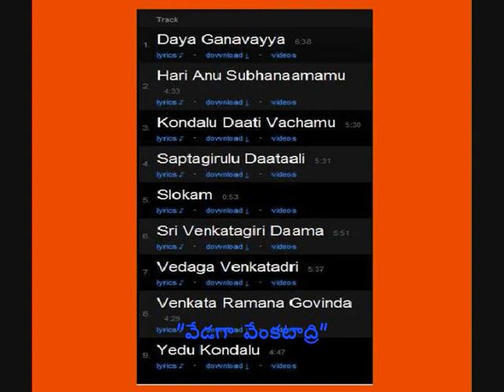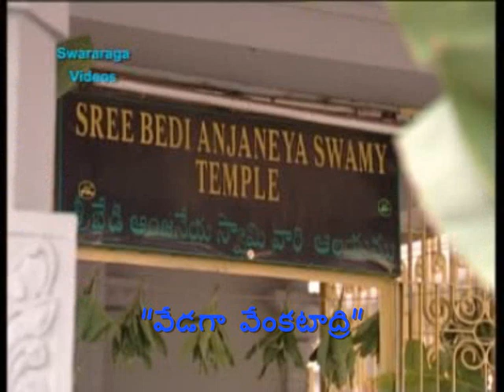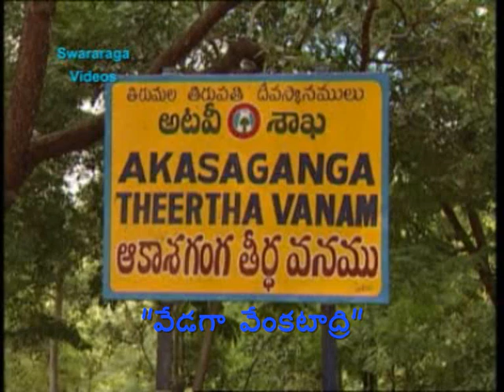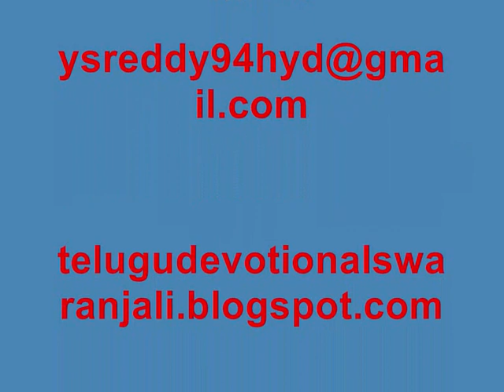vedaga venkatadri 0001